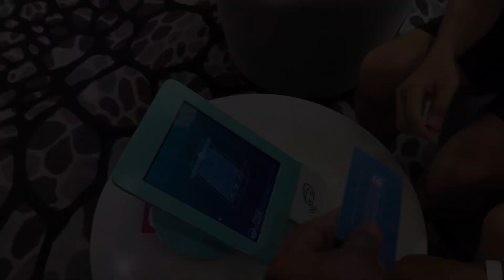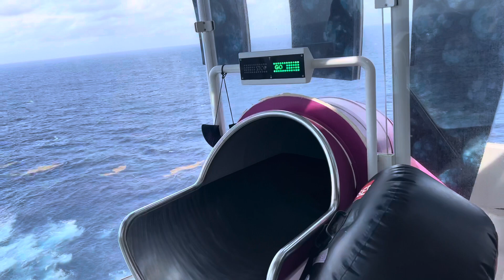Day 2 - Sea Day. What To Do While At The Sea?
Today is day 2 of cruising and it is a Sea Day. What to do while at the sea? Oasis of the Seas is 3rd biggest cruise ship of Royal Caribbean and it has lots of activities to do such as playing sports (basketball, volleyball, table tennis, golf, Zipline, flow rider etc), reading books (free books to borrow at the library), swimming, zumba, photo shoots, watching shows, food tasting, relaxing by the pool, etc

Tip: be good to your room attendant because they are the keeper of high quality shampoo, conditioner and lotion that you can ask

Tip: they said that beverage package cannot be shared. However, you can order one drink at a time and give that drink to your love one, until all of you get one.

Tip: in the Main Dining, you can order as many main course as you can consume. Unlimited.